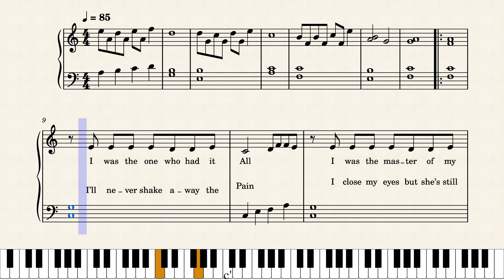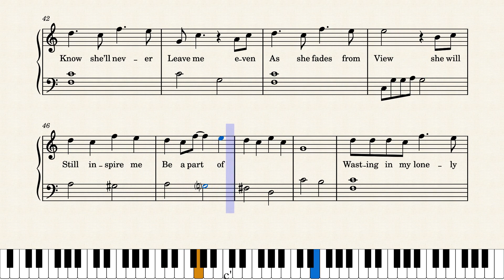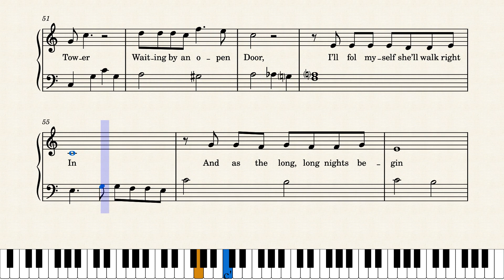Evermore - Beauty and the beast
Little easy version to motivate students to keep practicing and developing